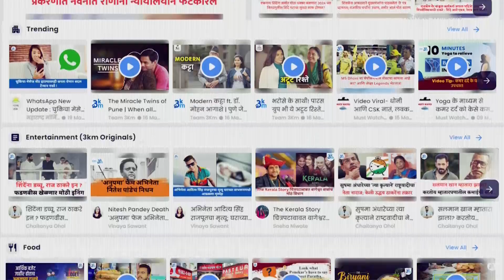सिने अभिनेत्री सोनाली कुलकर्णीच्या घरच्या बाप्पाची मूर्ती तुम्ही पाहिलीत का